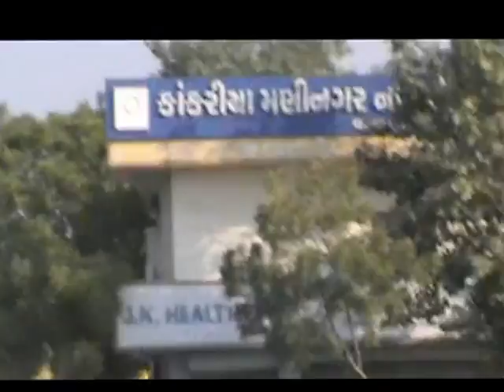Bavan Gaj Ni Dhaja Poojan with Shree Ranchhodray Mitra Mandal at Kalpataru.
Bavan Gaj Ni Dhaja Poojan at Kalpataru. Shree Ranchhodray Mitra Mandal goes for Dakor Padyatra from Kalpataru Dham, Ahmedabad.